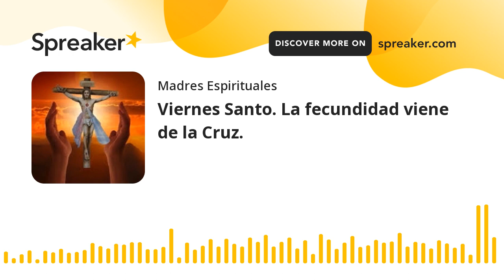Viernes Santo. La fecundidad viene de la Cruz.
🛐La fecundidad viene de la Cruz.
Viernes Santo.

Reflexión espiritual de hoy del
P. Enrique Dávila, LC
Capellán del Apostolado.

Con lo anterior ayudamos a que más mujeres conozcan esta hermosa vocación de ser Madre espiritual y se unan a rezar por más y más sacerdotes.

Unidos en oración por la santificación de los sacerdotes.🙏🌹

Apostolado
🌹María, Madre de los Sacerdotes.🌹
Madres espirituales para la santificación de los sacerdotes.
Sede: Freiburg, Alemania.